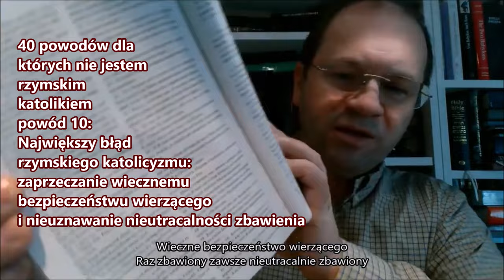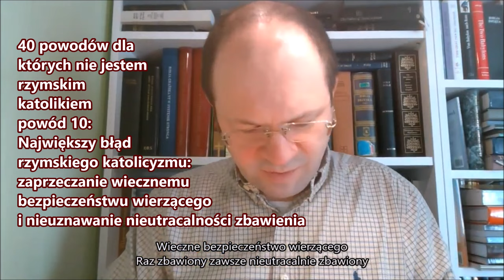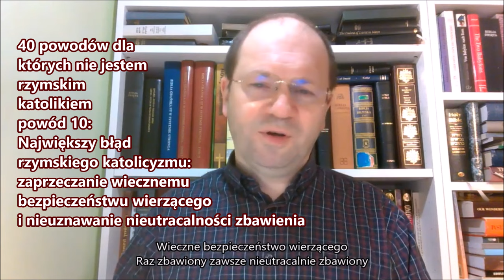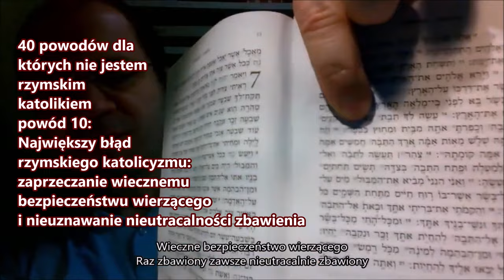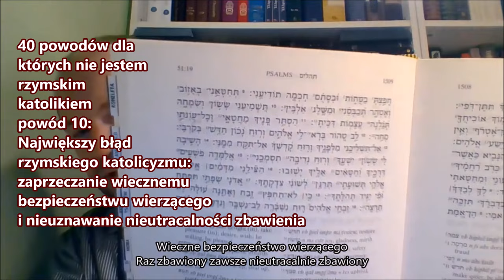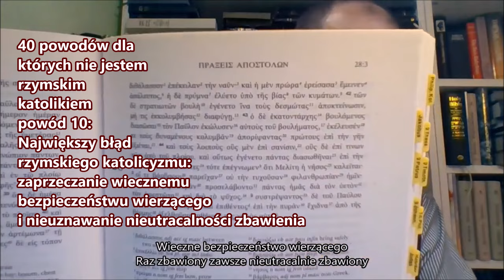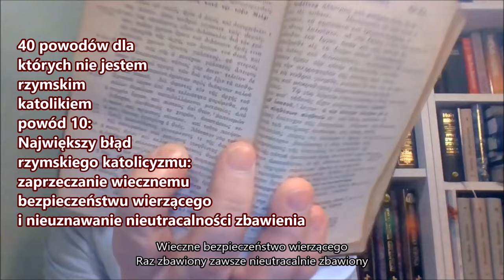10 PDKNRK 40 powodów dla których nie jestem rzymskim katolikiem Największy błąd romanizmu